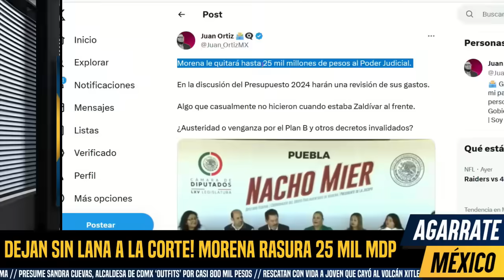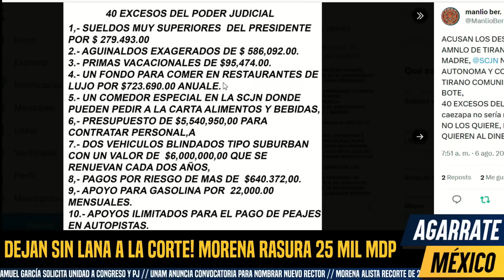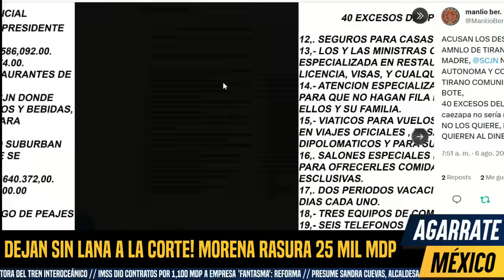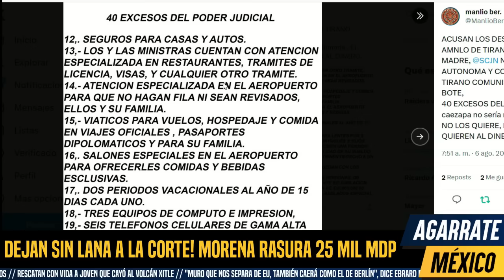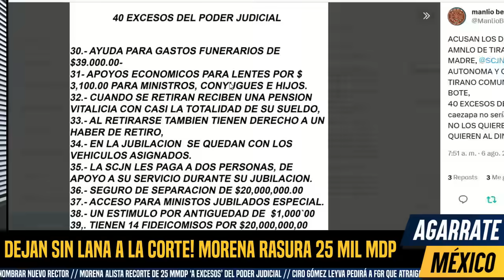GUILLOTINAZO A LOS MINISTROS! TUMBAN 25 MIL MILLONES A PIÑA